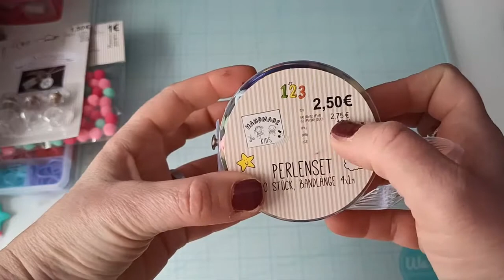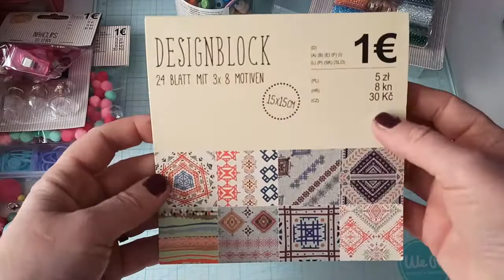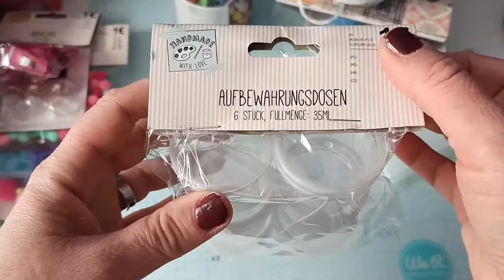haul 🛒🛍️tedi compras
HOLA ESCRAPEROS! BIENVENIDOS A MI CANAL. SI ERES CREATIVO Y TE ENCANTA EL SCRAPBOOK, ESTAS EN EL CANAL IDEAL. TENGO OTRO CANAL DE BELLEZA Y SI TE GUSTA EL MAQUILLAJE LOW COST, TE INVITO A PASARTE POR MI OTRO CANAL...TE ESPERO!!